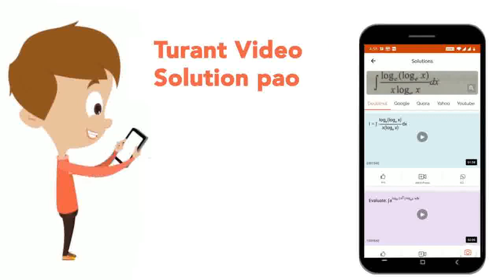रोगी का शरीर संक्रमणों के प्रति लड़ने की अपने लड़ने की शक्ति खो चुका है। रोगी किस रोग से पीड़ित ...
रोगी का शरीर संक्रमणों के प्रति लड़ने की अपने लड़ने की शक्ति खो चुका है। रोगी किस रोग से पीड़ित हो सकता है ? रोगजनक का नाम बताइये तथा रोगी से अन्य व्यक्तियों तक उसके संचारण के किन्हीं दो तरीकों का वर्णन कीजिए।
Class: 9
Subject: BIOLOGY
Chapter: हम बीमार क्यों पड़ते है ?
Board:FOUNDATION

👉 Have Any Query? Ask Us.